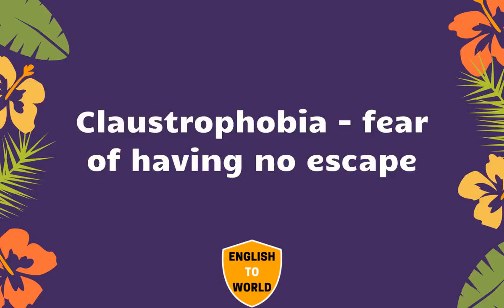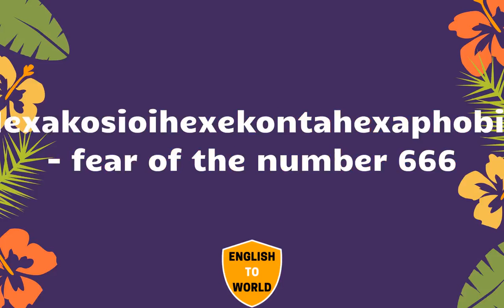A to Z Complete Full LIST OF Phobias - PART - 1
💗 Like5PsTV6AejZnPcjqXSqd6b55STUh7s95SiTjYznj